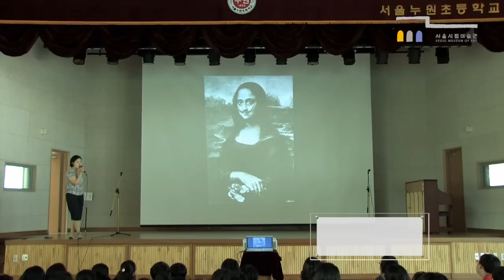Seoul Museum of Art I 찾아가는 미술감상교실 - 누원초등미술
찾아가는 미술감상교실 - 누원초등미술